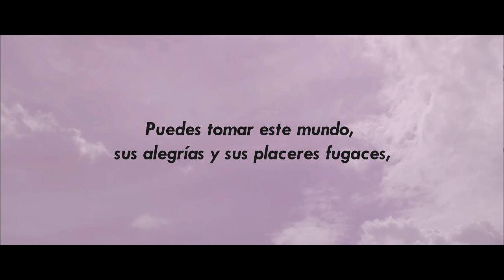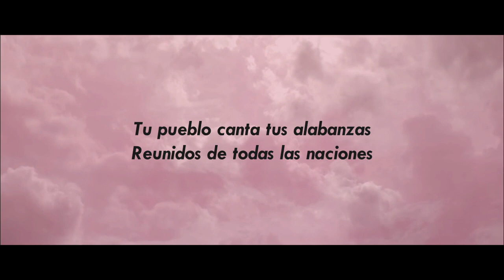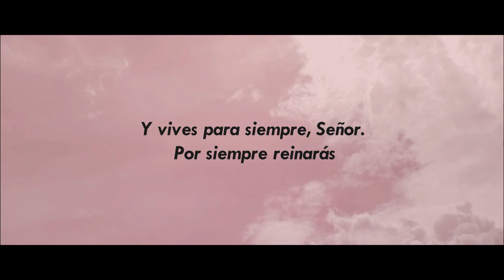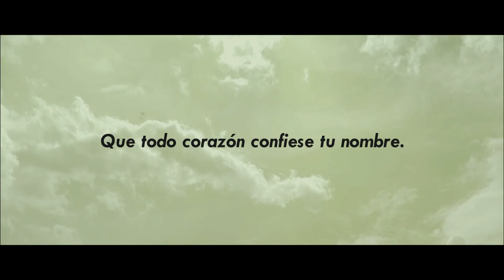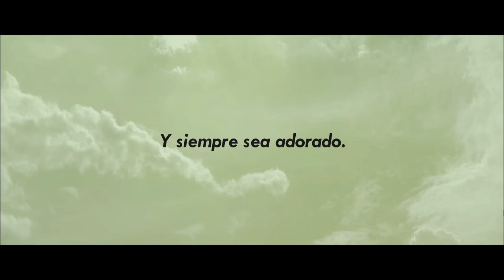Beautiful Eulogy - Acquired in Heaven (Sub. Español) / Rap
Video musical de Beautiful Eulogy interpretando Acquired in Heaven (Adquirido en el Cielo). Canción final de su album Instruments of Mercy.